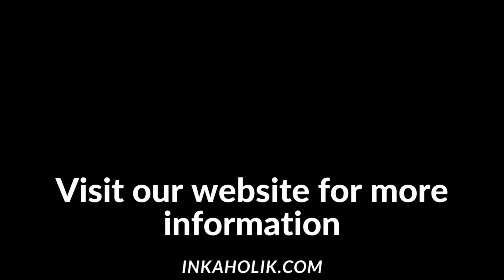Colorful Cheetah Tattoo | See This Beauty Come To Life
There are a lot of different interpretations for cheetah tattoos. Some people see them as a symbol of strength and power, while others view them as being playful and fun. Cheetah tattoos can also be seen as a representation of freedom and wildness. No matter what the meaning is behind your cheetah tattoo, there's no doubt that it'll look amazing. And with so many different colors to choose from, you can really make your tattoo stand out.

Award-Winning Tattoo & Piercing Studio

Your tattoos are going to fill a large part of your life the only way you are going to be truly satisfied is by coming to INKAHOLIK for your next tattoo.  Three central locations in Miami for your convenience.
At INKAHOLIK we love what we do with passion, dedication, and love.